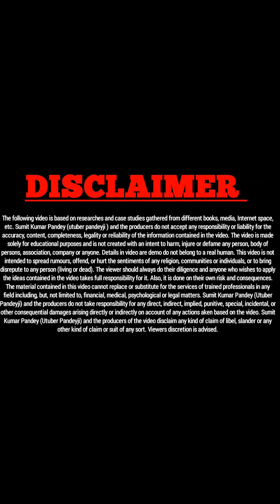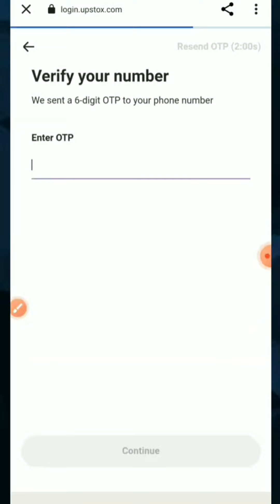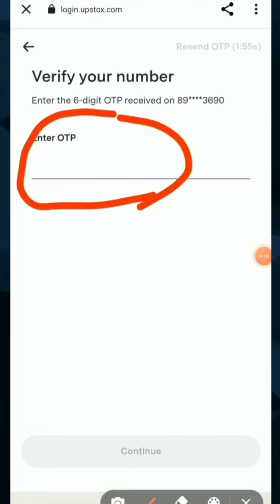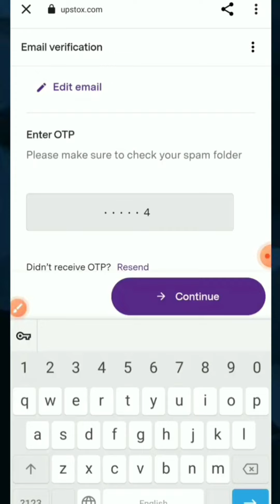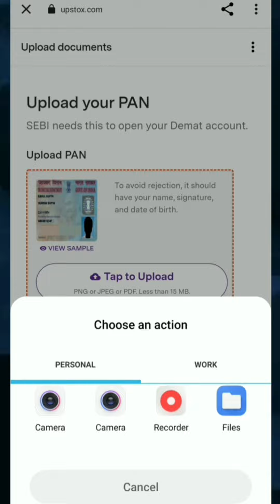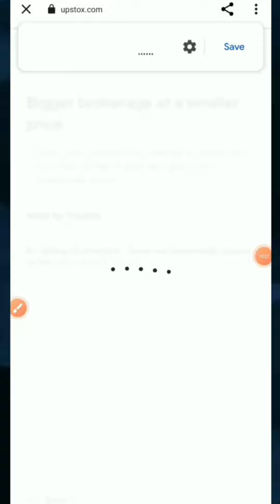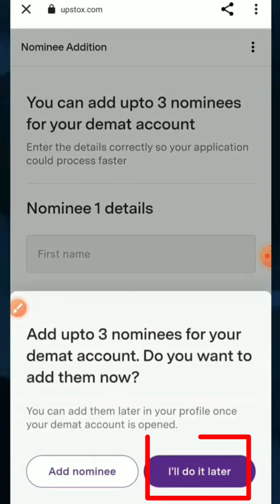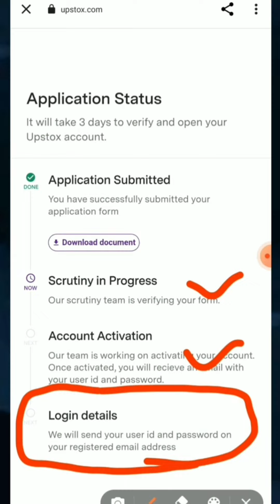upstox demat account opening | 100% Free Demat Account Opening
Upstox demat account opening | upstox account opening | 100% Free Demat Account Opening
In this video, you will know that share market me Paise kaise lagaye? How to invest in share market .
You will know that how to open an account to upstox.